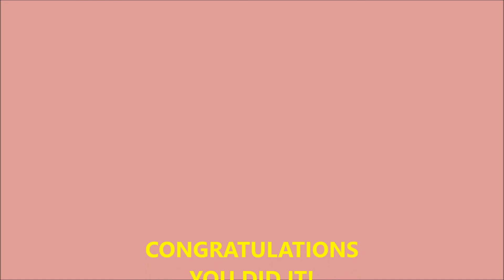The Long Winter Part 3 Ghost Tales